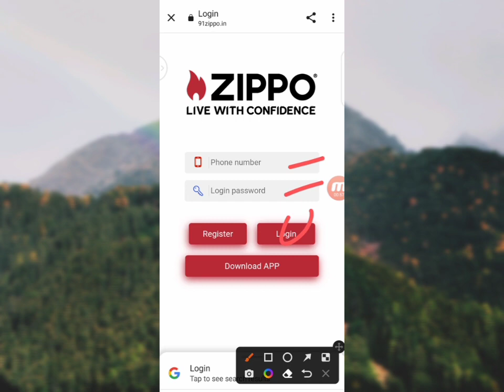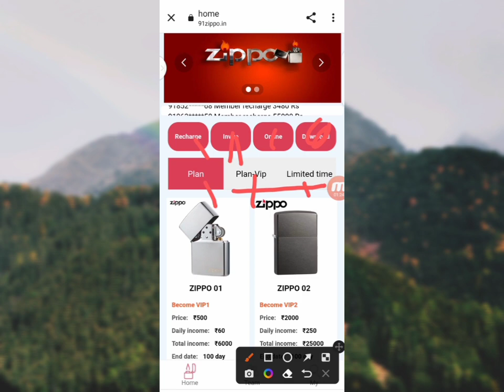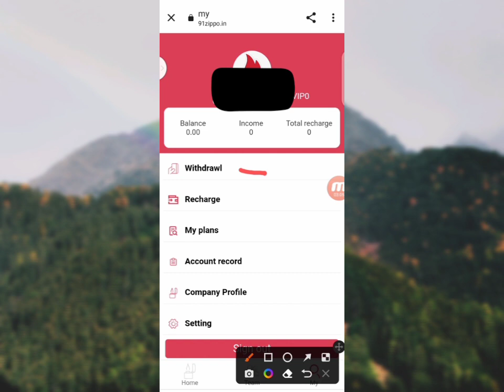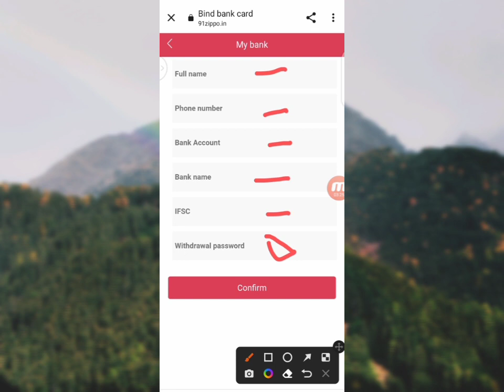Zippo App से पैसे कैसे कमायें//New Earning App//Real or fake//invest करें या नहीं Full Details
New users don, t investment this app

..धन्यवाद..